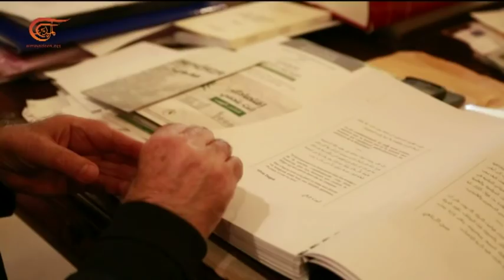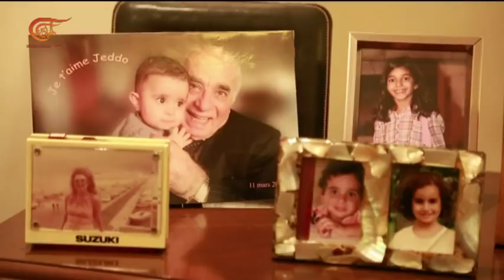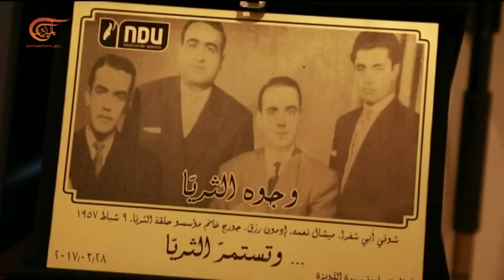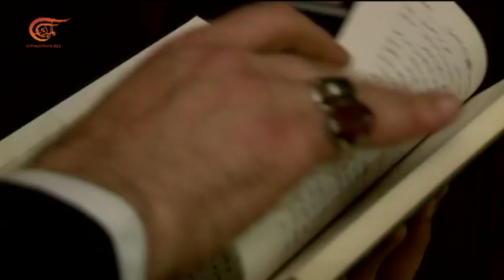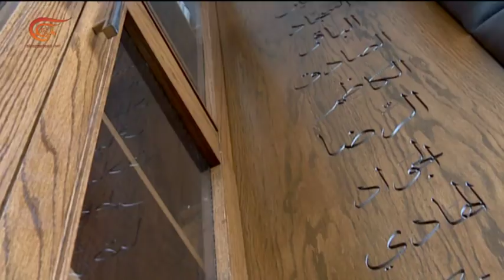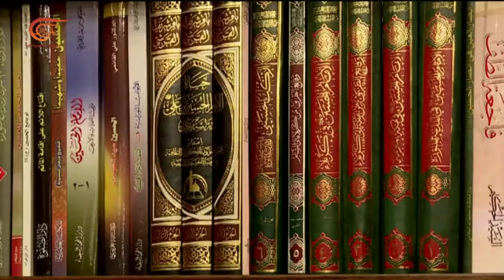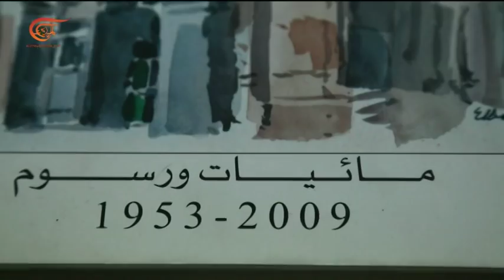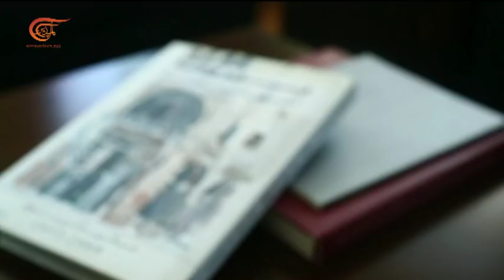بيت القصيد | رباب الصدر - رئيسة مؤسسات الإمام الصدر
تقديم: زاهي وهبي
إعداد:  زاهي وهبي وغادة صالح
إنتاج:  غادة صالح